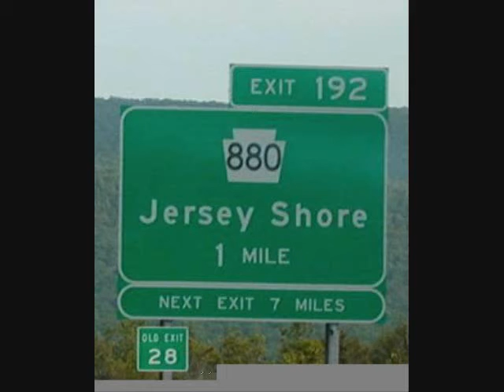Jersey Shore (REmix)